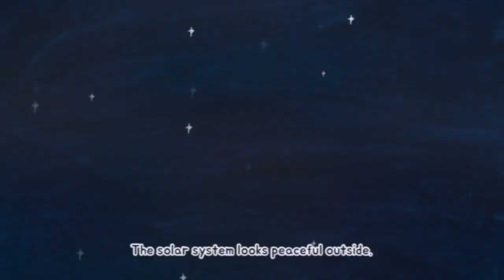Monster VS Zombie Android